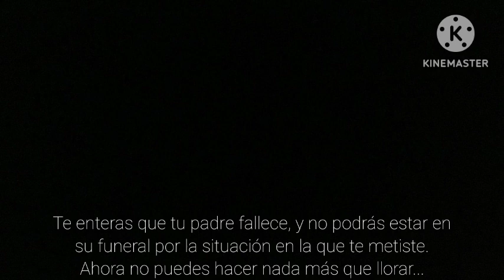La vida de Oveja 34 años resumida con Fallin' Love